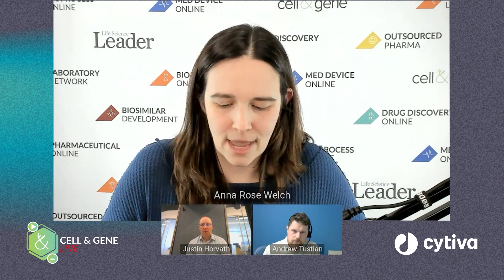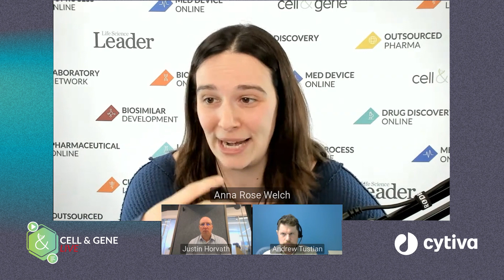AAV Outsourcing: Identifying A “High-Quality” CDMO Partner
In this segment, Andrew Tustian, the senior director of preclinical manufacturing and process development for Regeneron, and Justin Horvath, senior director of external manufacturing and manufacturing sciences for Regenxbio, share their makes-or-breaks in identifying a CDMO partner whose technologies and/or platform and operational practices are the best fit for meeting their product quality goals.

Check out the full webinar available on-demand thanks to the support of Cytiva